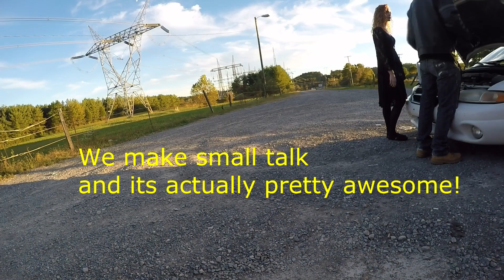Hot girl needs help with car!!!/I almost lay it down/My boys take a beating lol!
I talk to some girl who is pulled over on the side of the road! there is a pt 2 coming :)